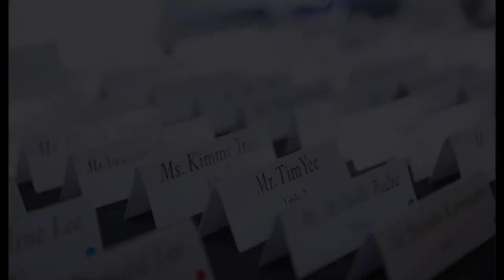California Hornblower Wedding for Tokyo Bride & Groom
Rie & Edwin travelled all the way from Tokyo to have their wedding reception on San Francisco Bay. It was a beautifully crisp evening of cheer and celebration for California friends as well as visitors from Japan.